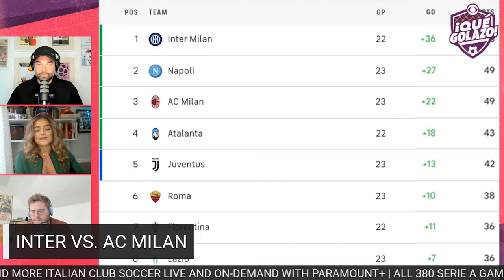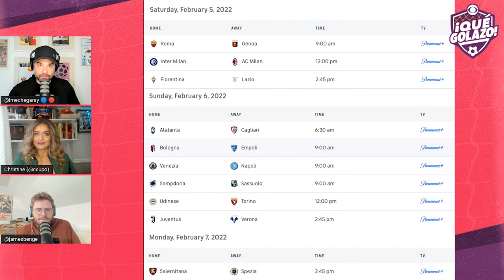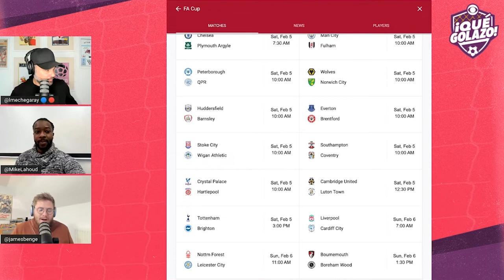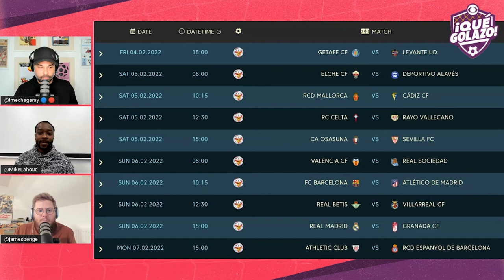Inter and AC Milan square off for more than bragging rights | Weekend Preview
Serie A returns with a bang on Saturday with a fresh installment of the Milan Derby. The Qué Golazo crew looks ahead to AC Milan's attempt to close the gap on old foes Inter as well as the rest of the weekend action.

00:00 Intro
02:56 Derby della Madonnina
14:02 Juventus are back, Fiorentina are mad
21:19 Senegal return to the AFCON final
28:50 FA Cup fourth round
38:08 First look at new-look Barcelona
47:42 Club World Cup indifference

Follow the Qué Golazo team on Twitter: @quegolazopod, @lmechegaray, @JimmyConrad, @FabrizioRomano, @Jon_LeGossip, @jamesbenge, @heathpearce, @LRoman32, @PartidoPooper